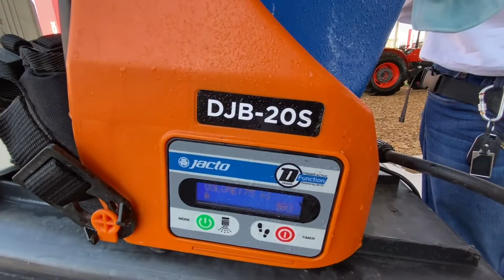Fumigadora de mochila Smart Jacto DJB-S para dosificar y pulverizar a batería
Fumigadora de mochila Smart @JactoBrasil DJB-S  para dosificar y pulverizar a batería.